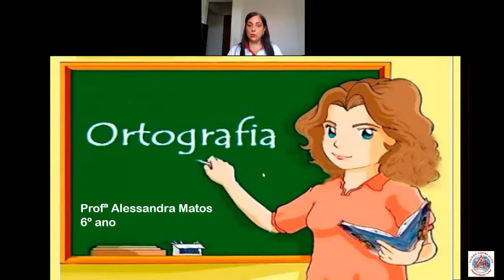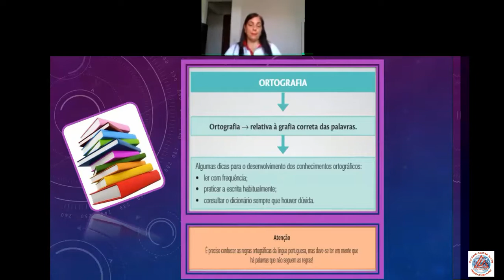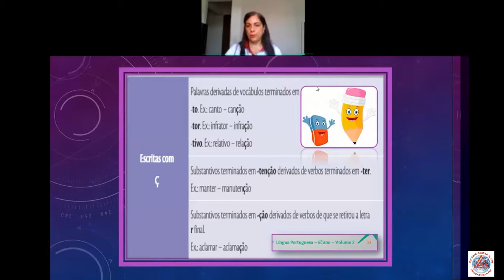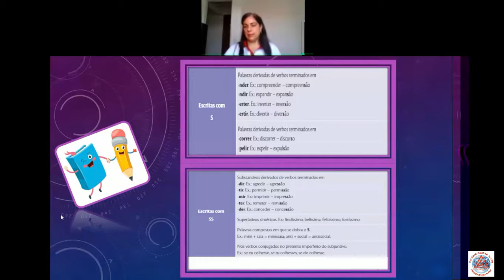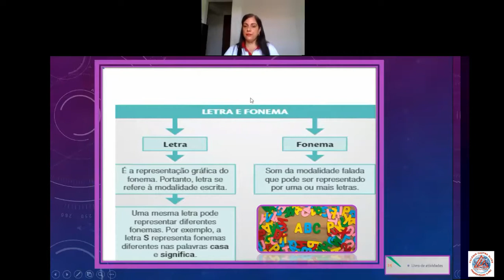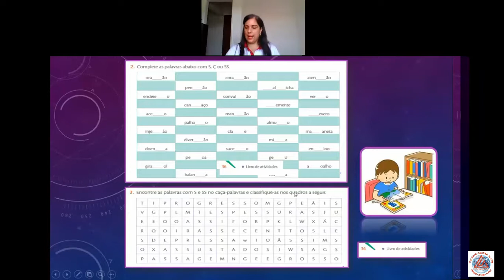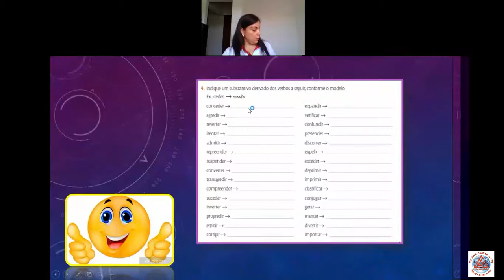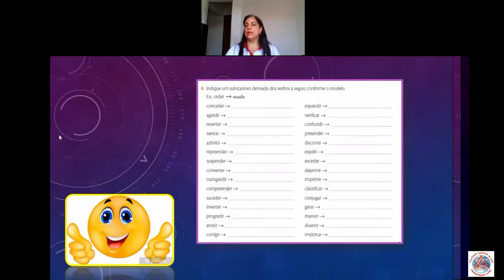Videoaula de Língua Portuguesa - Live sobre Ortografia - 6º Ano - Professora Alessandra